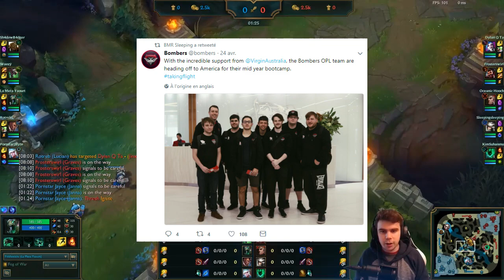La Technique pour 1v5 avec un Champion Exotique [ Bronze à Diamant ]